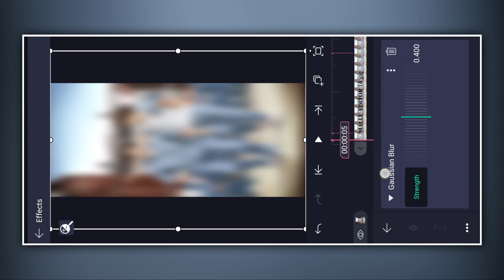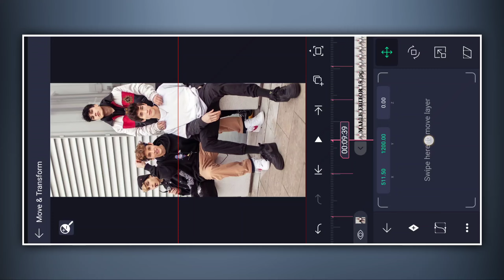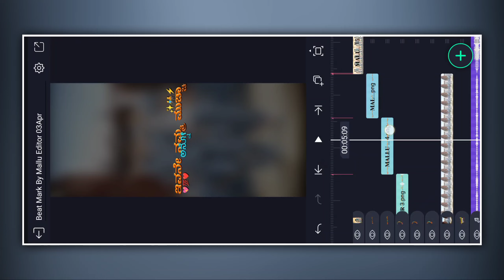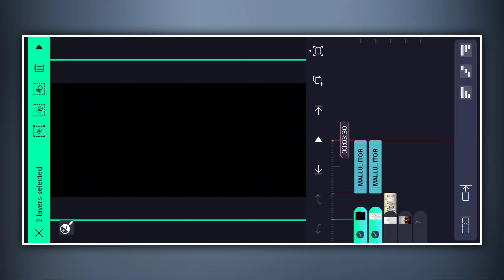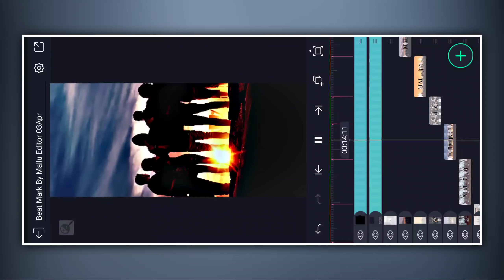Friendship Trending Video Editing Tutorials In Kannada Alight Motion Video Tutorials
✍︎𝗞𝗘𝗘𝗣 𝗟𝗢𝗩𝗜𝗡𝗚.
✍︎𝗞𝗘𝗘𝗣 𝗦𝗨𝗣𝗣𝗢𝗥𝗧𝗜𝗡𝗚.